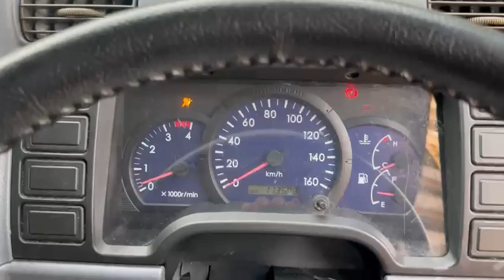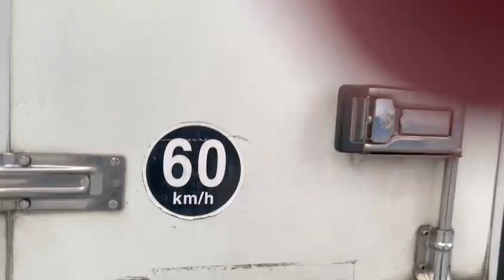Fuso Canter YM9062Y - Torque Autos